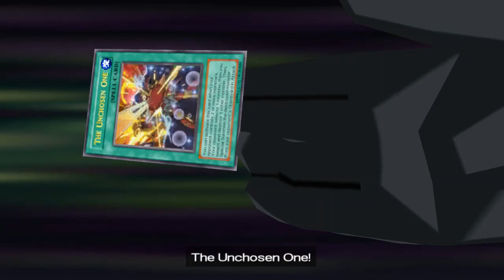Yu Gi Oh GX! Tag Force 3 - Deck Sychron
Monsters
2x Big Piece Golem
2x Cyber Valley
2x D.D. Assailant
1x Dark Jeroid
2x Evil Hero Infernal Prodigy
2x Flamvell Magical
2x Gear Golem the Moving Fortress
3x Junk Synchron
2x Mecha Bunny
2x Quillbolt Hedgehog
1x Soldier of Mist Valley

Spells
1x Giant Trunade
1x Heavy Storm
1x Monster Reborn
1x Mystical Space Typhoon
1x Pot of Avarice
1x Premature Burial
1x Reinforcement of the Army
1x Swords of Revealing Light
2x Synchron Blast Wave

Traps
2x Graceful Revival
1x Mirror Force
2x Sakuretsu Armor
2x Scrap-Iron Scarecrow
1x Solemn Judgment
1x Torrential Tribute

Extra
3x Ally of Justice - Catastor
3x Junk Warrior
3x Stardust Dragon